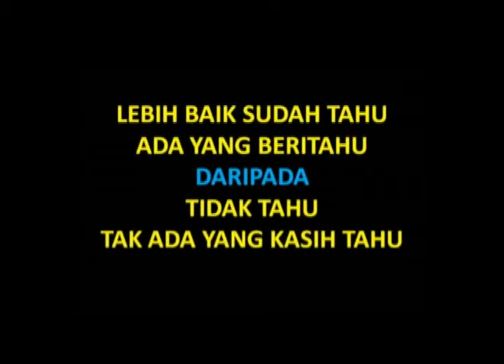TUTORIAL, CARA, TIPS MENANGANI RESLETING YANG MACET ATAU TIDAK BERFUNGSI - DIONG warta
Cara & Gaya
Endang Eedkuswara
Mungkin sebagian besar orang pernah dibikin kesal oleh karena resleting macet atau tidak berfungsi. Baik itu resleting tas, baju, jaket atau celana. Saya pernah mengalami hal tersebut dan cukup kesal dibuatnya. Awalnya saya nyoba sambil kesal begitu, saya buang satu gigi resleting yang ada di bagian yang ada tuas penariknya, dalam benak saya, ancur-ancur lah sekalian. Eh ternyata itu jadi solusi dan sampai sekarang jaket saya yang macet tersebut masih saya pake dan tidak ada masalah. Pengalaman ini saya ingin bagi kepada khalayak, semoga bermanfaat.